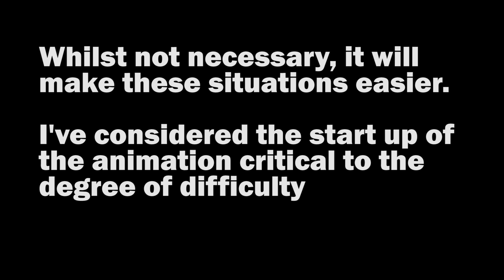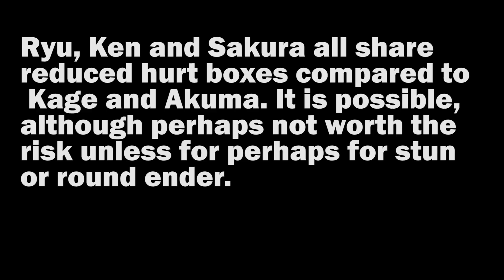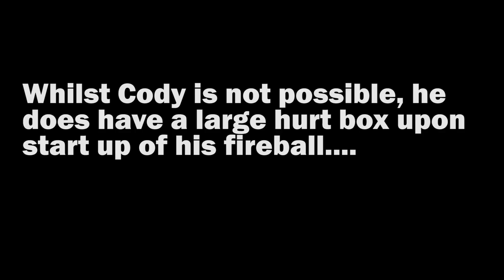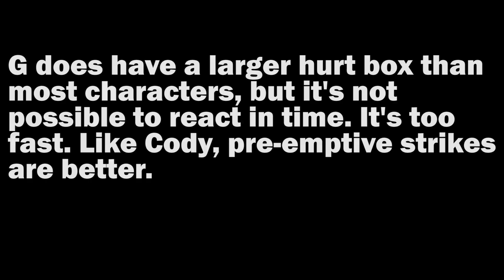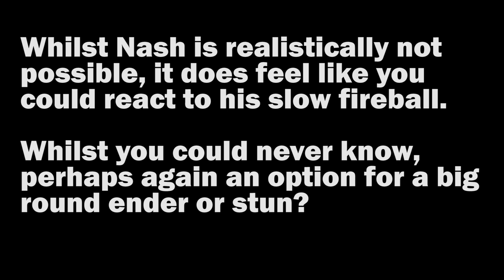Fireball Funk²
Some more Fireball Funk time. Follow me @totalsagat on Twitter for more tech and fun stuff.

Gamer tag - Totalsagat and Total-Sagat